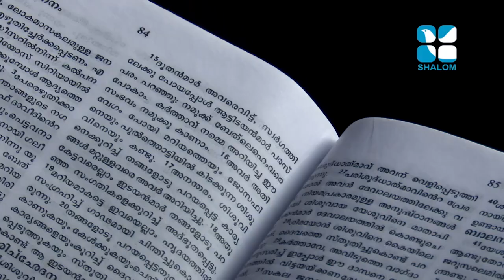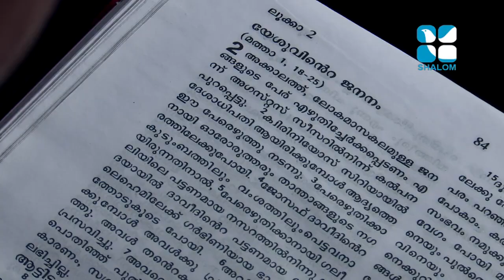JOSHUA PRAYER | RULES | PROMO-2 | ShalomTelevision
JOSHUA PRAYER-RULES
ക്രിസ്തുമസിന് ഒരുക്കമായി പ്രാർത്ഥനയുടെ കോട്ട തീർക്കുന്ന വചനാഭിഷേകത്തിന്റെ പുതിയ ദിനങ്ങൾ.
കുടുംബങ്ങളെ ശിഥിലമാക്കുന്ന തിന്മയുടെ ശക്തികളെ ചെറുത്ത് തോൽപ്പിക്കാൻ ഡിസംബർ 1 മുതൽ 24 വരെ രാവിലെ 5.30ന്, ശാലോം ടീവിയിൽ.